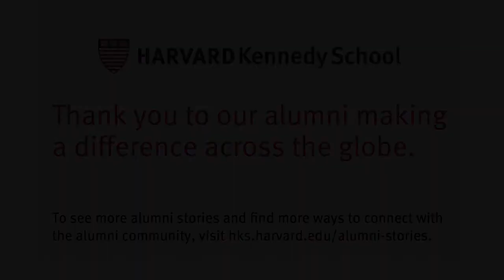Alumni Spotlight: Geraldine Acuña Sunshine AB 1992, MPP 1996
Geraldine Acuña Sunshine AB 1992, MPP 1996 is a member of the Harvard Kennedy School Dean's Council and the Harvard University Board of Overseers, as well as a co-chair of the HKS Fund Executive Council. She shares why she's inspired to support the School both financially and with her time.